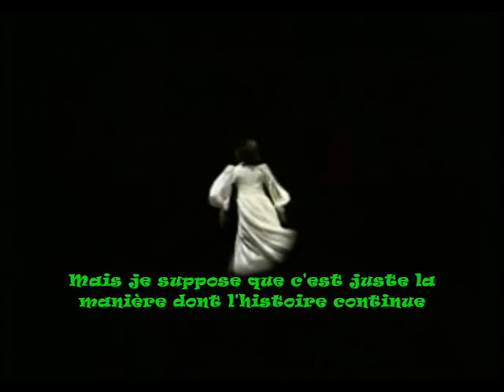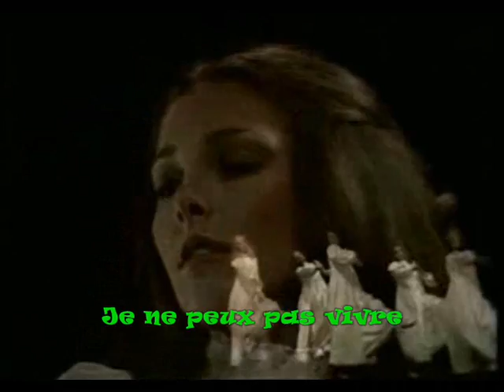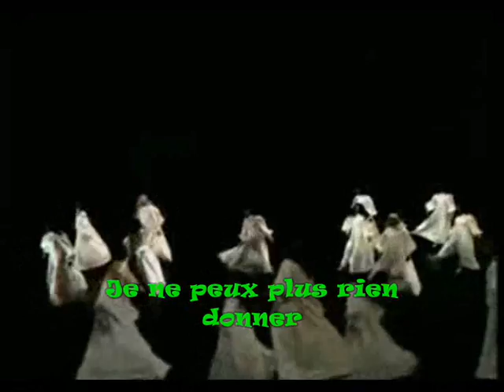Harry Nilsson - Without you.wmv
Superbe chanson. J'ai juste incrusté les paroles en français ds la vidéo. Bonne vidéo. Francis